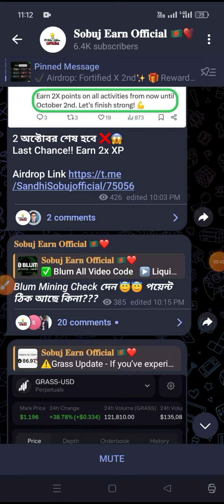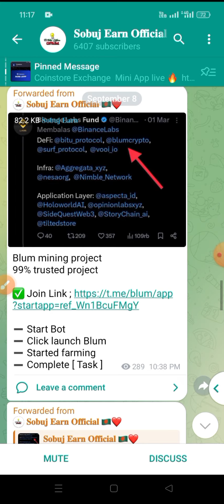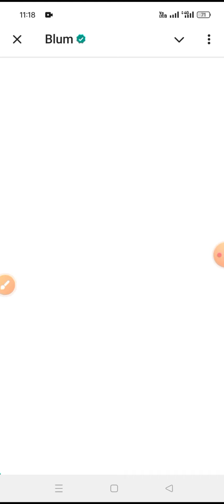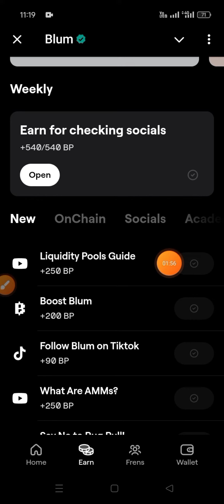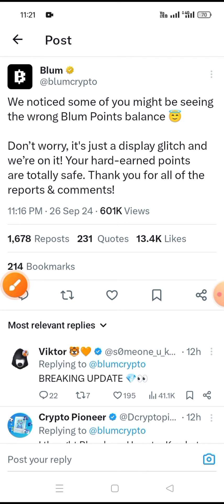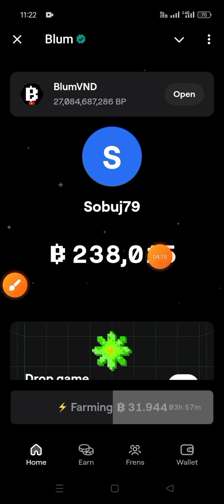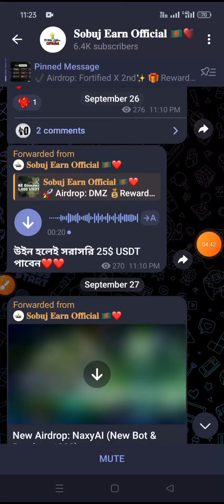Blum Mining Offer থেকে ১০০$ ইনকাম | blum coin mining new update Today | blum সবশেষ আপডেট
blum_ listing_date_bangla
Online_Income_bangla
oex withdrawal update today
oex withdrawal update bangla
oex withdrawal process bangla
satoshi withdrawal proof
satoshi openex withdrawal
satoshi core latest update
OepnEx OEX
openex Fair Token Claim
oex withdrawal process in satoshi app
satoshi oex withdrawal process
satoshi oex withdrawal full process
satoshi oex withdrawal bangla 2024
satoshi oex withdrawal bangla
satoshi oex new update bangla
oex new update bangla